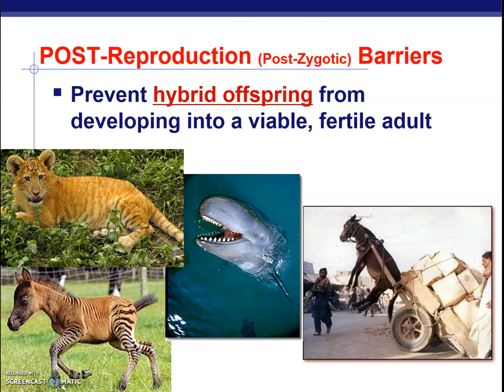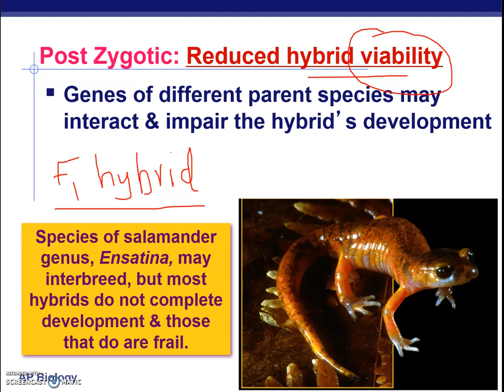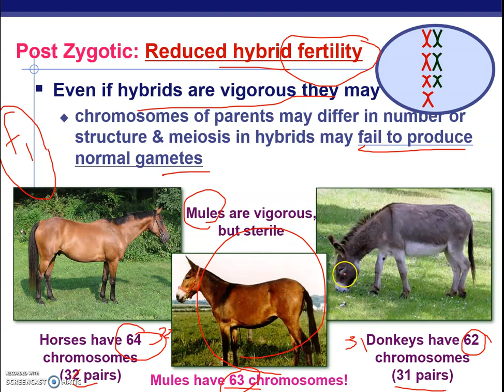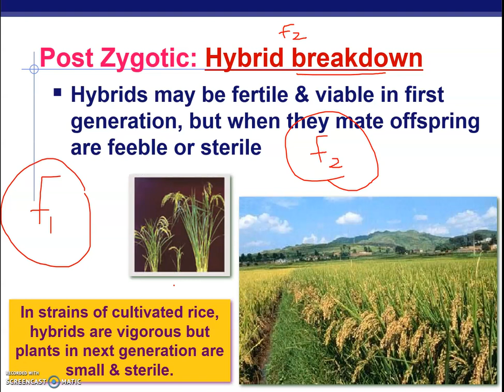post zygotic isolation